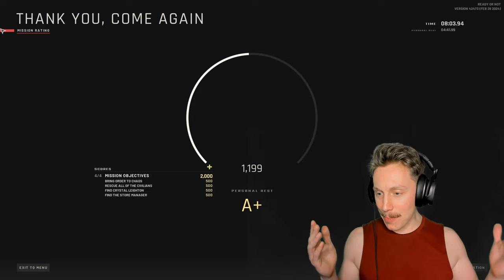Thank You, Come Again (S Rank) - Ready Or Not #1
We're gunning for S rank. Yes, I'm serious. No, I'm not smoking crack. We can do this!